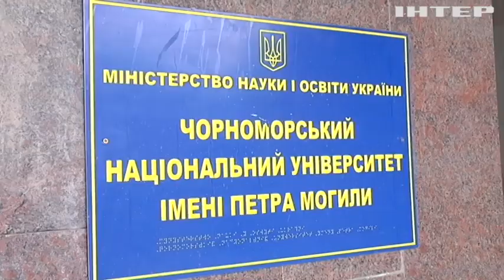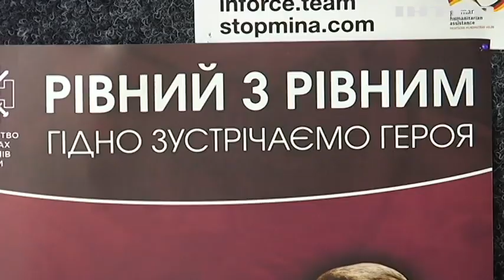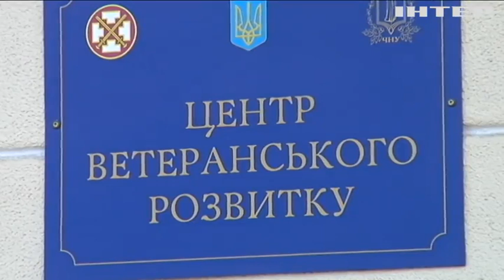У Миколаєві відкрили Центр ветеранського розвитку